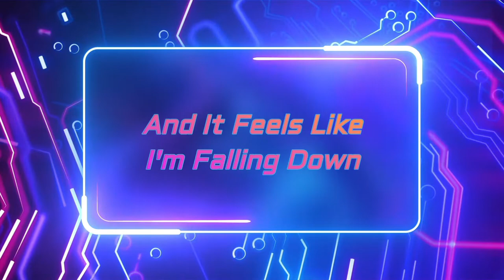Dj Towel - Falling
Thank you to all that gave the time to listen to my stuff! I appreciate you all!

Where can you stream my music?